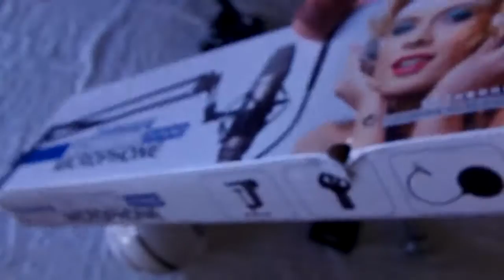BRAZO PARA MICROFONO COMPATIBLE CON BLUE SNOWBALL UNBOXING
LINK DE UNA BARIANTE DEL BRAZO PARA MICROFONO PARA COMPRAS DESDE TODO EL MUNDO :

◕‿‿◕BIENVENIDOS PASEN PASEN VENGAN A DIVERTIRSE CON ESTE CANAL DENME SU OPINIÓN AYUDENME A CRECER EN ESTE MUNDO AL CUAL MUCHOS QUEREMOS ESTAR◕‿‿◕

►¿CUAL ES TU NOMBRE REAL?
      ME LLAMO RUBEN
►¿A QUE TE DEDICAS ?
      POR EL MOMENTO A SUBIR VÍDEOS A YOUTUBE
►¿CUENTOS AÑOS TIENES'
     TENGO 19 AÑOS
►¿POR QUE SUBES VÍDEOS A YOUTUBE?
     POR QUE ME ENCANTA HACER FELIZ A LAS PERSONAS      AUNQUE SEA SOLO POR UN INSTANTE.